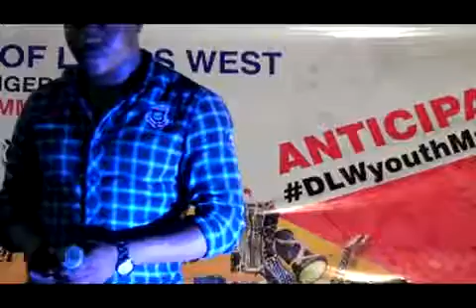Diocese Of Lagos West Youth Chaplaincy